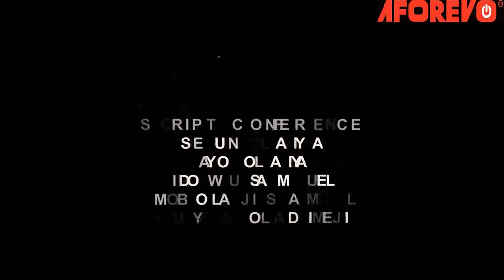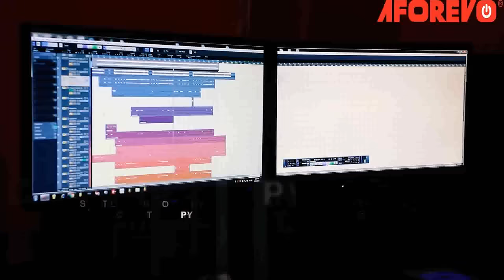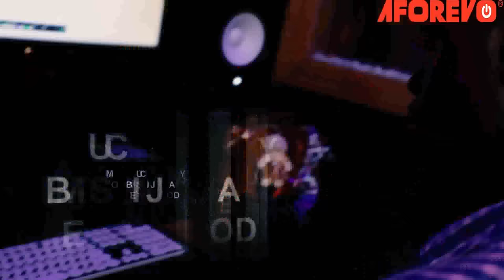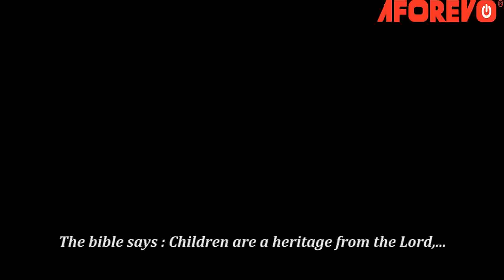IYAWO ALUBARIKA - A Nigerian Yoruba Movie Starring - Ibrahim Chatta, Fausat Balogun, Jumoke Odetola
A pastor married, and his wife started bearing children with three girls. They were looking for male children, but the doctor had advised that she should not give birth again. She died giving birth to the male child but it is the girls and the boy who will amount to something
Starring - Ibrahim Chatta, Mobolaji Samuel, Ayo Olaiya, Jumoke Odetola